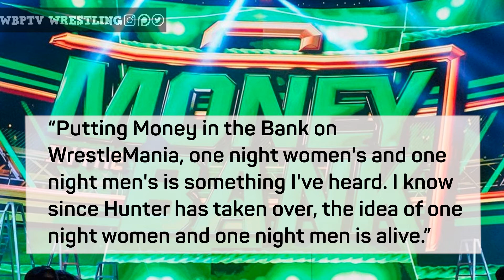A Former Star Returning | Changes To MITB and Many MORE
Topics Dissussed In This Video:
1. WWE News
2.WWE Rumors
3.AEW News
4.AEW Rumors
5.Wrestling News